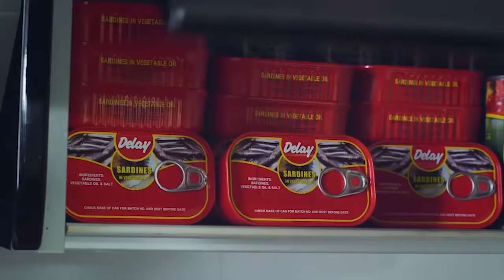DELAY INTERVIEWS CLEMENTO SUAREZ